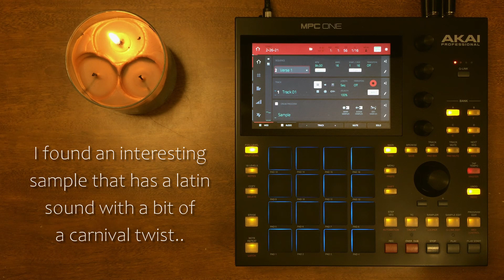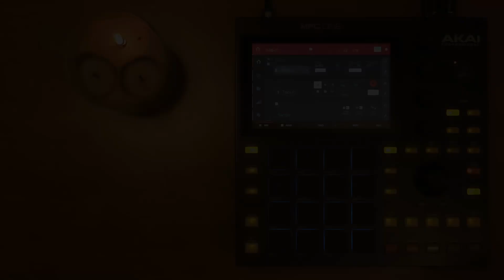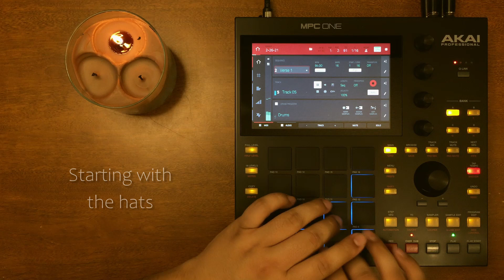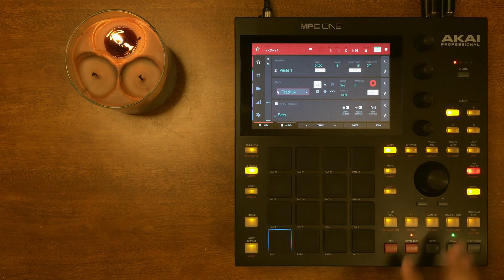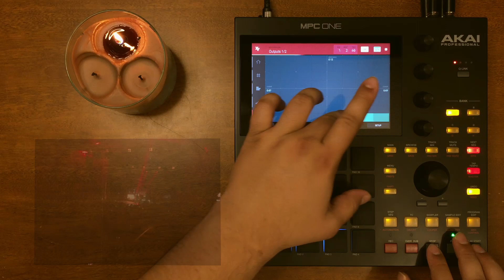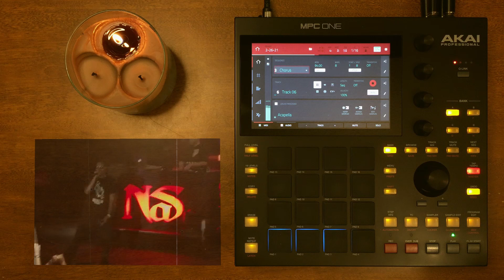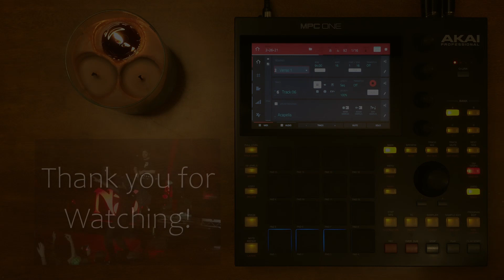Dusty BOOM BAP Sample Flip on the MPC ONE!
*Links below* Another sample flip on the MPC ONE with a Nas Remix at the end! In this video I'm using 16 levels for the snare velocity and the bass line tuning. The sample itself is from a very old record, so my goal is to match the crunchy grainy sound by adding the lofi plugin to the drums, where you can manipulate and lower the bit depth and sample rate.

As always, hope you guys enjoyed the video!

EQUIPMENT I USE (links help channel):

MPC ONE
Tilt Stand for MPC ONE
MPK Mini Mk3
Focusrite 4i4 Audio Interface
Yamaha HS5 Speakers/Monitors
Audio Technica Turntable
DJ Tech Mixer